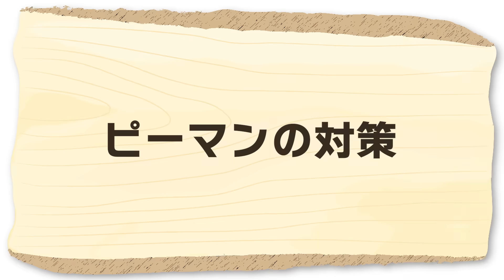家庭菜園や農園のピーマン栽培やナス栽培で実が大きくならない！？原因は２つ！実を大きくするコツを徹底解説！/Measures when eggplants and peppers do not grow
今回は、家庭菜園や農園でピーマン栽培とナス栽培で実が大きくならない時の対策を紹介します。剪定方法など徹底解説します。是非参考にしてみてください！
This time, we interviewed Japanese farmers about the tips for growing bell peppers and eggplants!

・ぼかし有機肥料：
└直ぐに効いて長く効果がある追肥資材
・麻ひも　　　　：
└ナスの誘引作業の必需品です

▼目次
00:00 ピーマン・ナスの実が大きくならない時のコツ
00:53 栽培の状況
01:40 ナスの栽培
03:13 ピーマンの栽培
06:26 質問コーナー